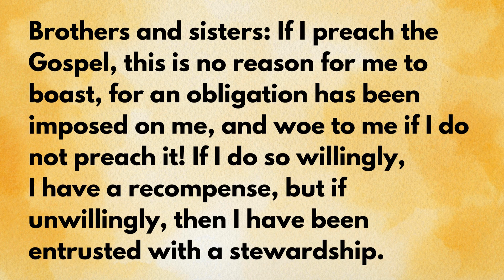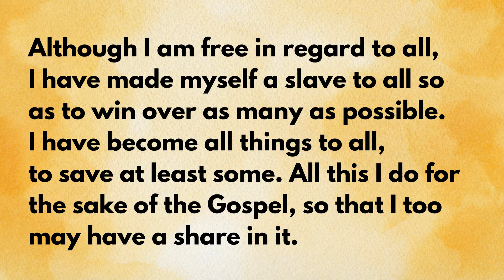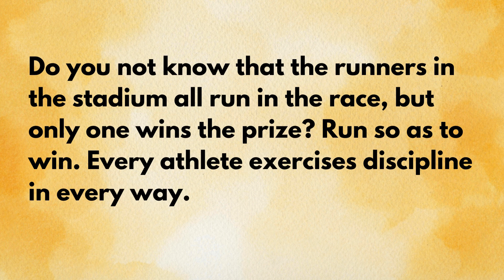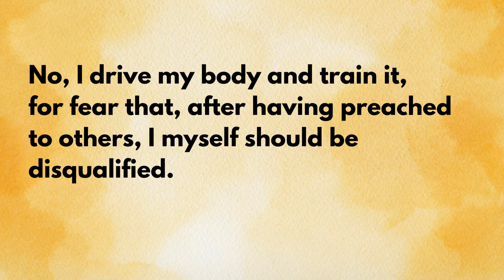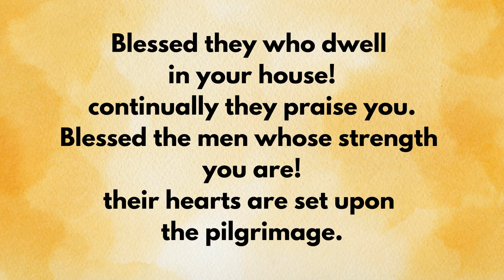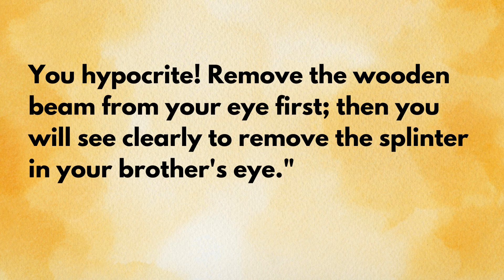Daily Scripture Readings - September 13, 2024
Scripture readings for September 13, 2024.
Mass readings.